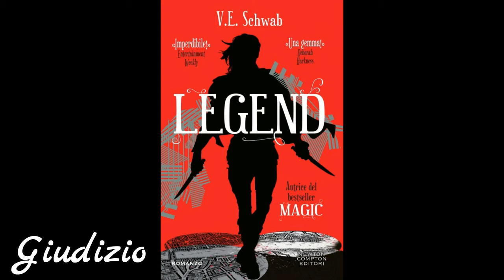219 V E Schwab Legend Shades of magic 2